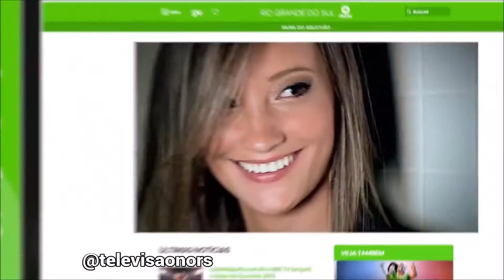[RBS TV] - Musa do Gauchão: Aimoré - Kimberlyn Olivera - Abril/2016